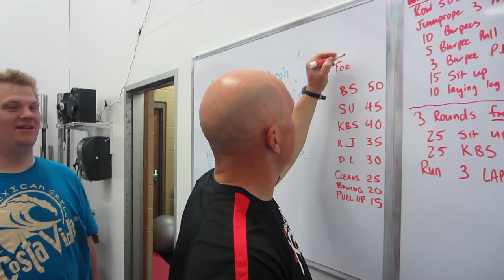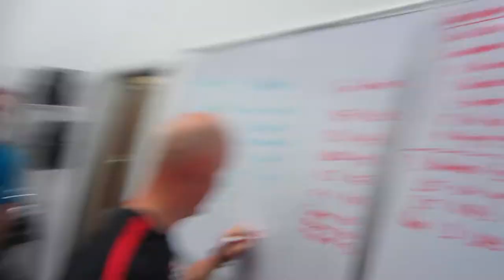BANGARANG - Becoming Superman Day 240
There really is no better way to start your day than a great workout with friends.